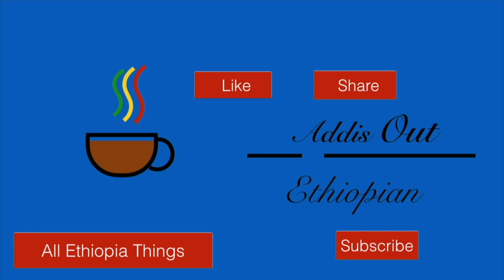አዲስ መልካም ዜና ናዝራዊት አበራን አስመልክቶ ከእህቷ ቤተልሔም | Nazrawit Abera